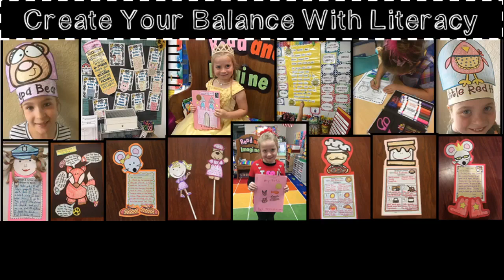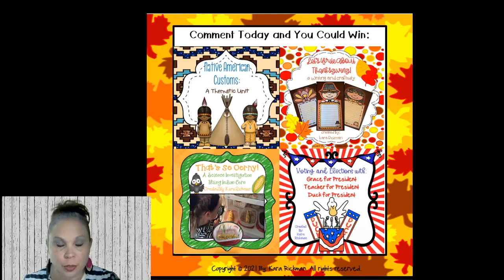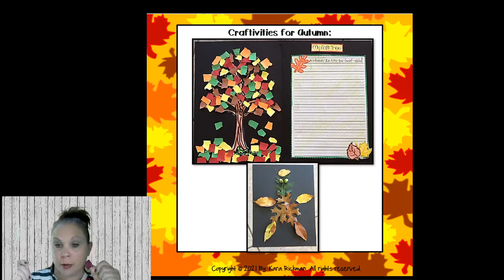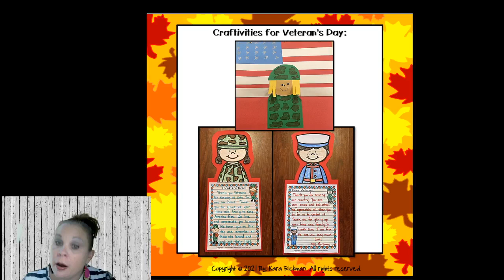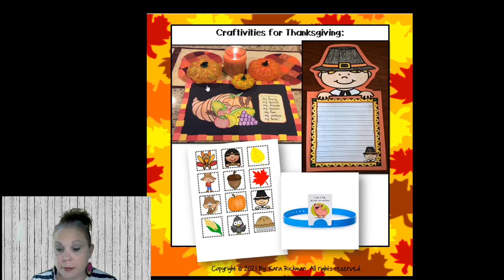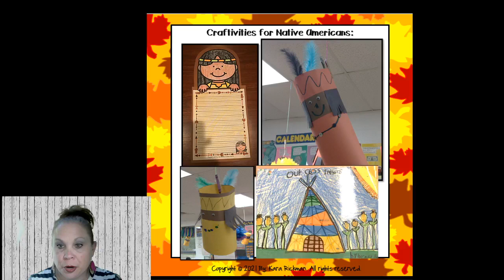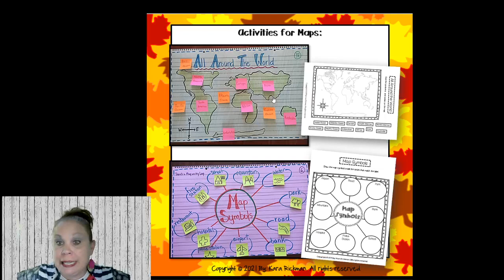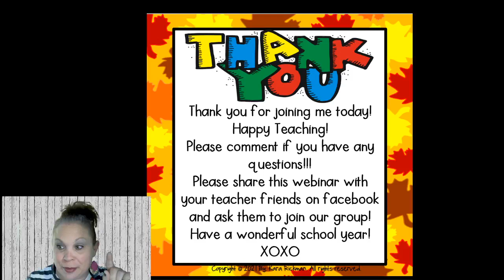Creative Fun for November Webinar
In this webinar- I share all of my Cross-Curricular Fun for November including Turkeys, Native Americans, Veteran's Day, Tomie dePoala, Thanksgiving, Corn and more!